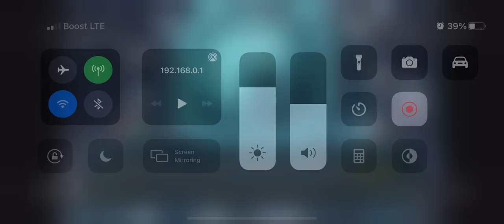Metroid dread Adam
This was my first play through when I first talked to Adam…I think. Back when the game came out. Sounds cool, lol. Decided to upload